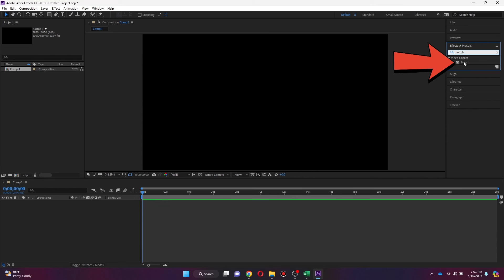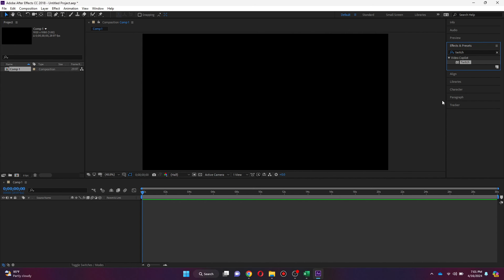How to Install Twitch plugin in Adobe After Effects CC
Learn how to enhance your video editing skills with the Twitch plugin for Adobe After Effects CC! This step-by-step tutorial will guide you through the installation process, allowing you to add dynamic effects and transitions to your projects effortlessly. Watch now to discover how to install the Twitch plugin and unlock a new world of creative possibilities in After Effects!